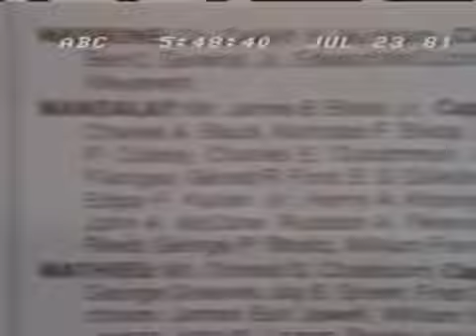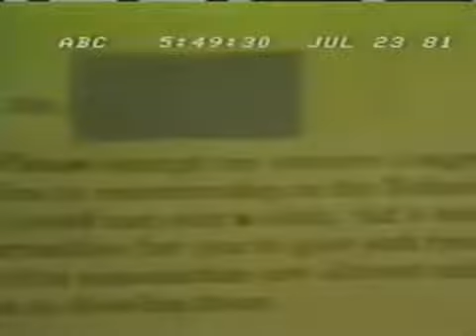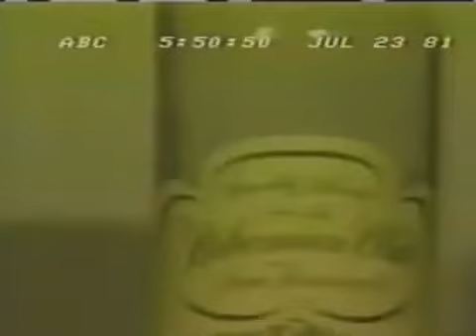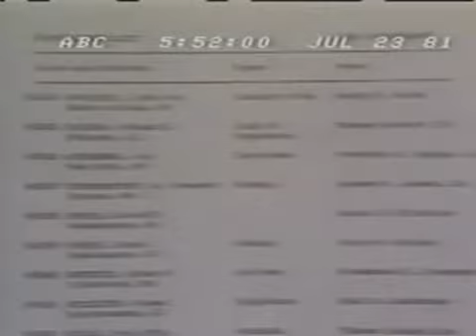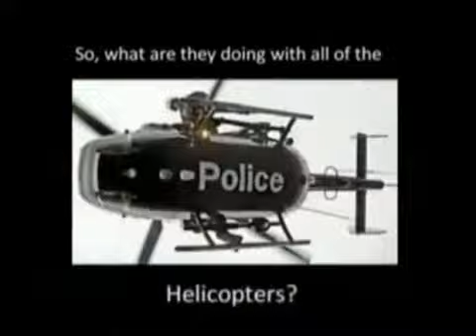PT 4. Go to the sellers and BUY Debunking FALSE DOCTRINES.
Go to the sellers and BUY Debunking FALSE DOCTRINES.